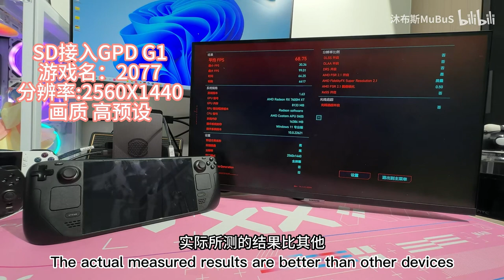If connect Steam Deck with GPD G1?